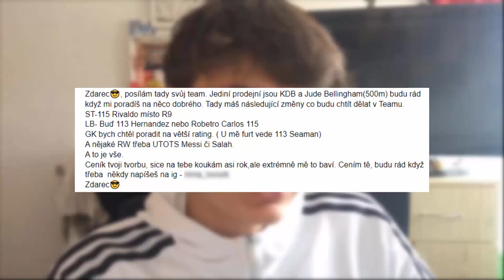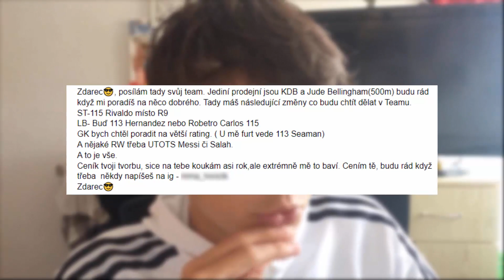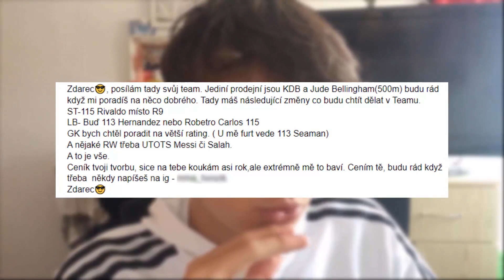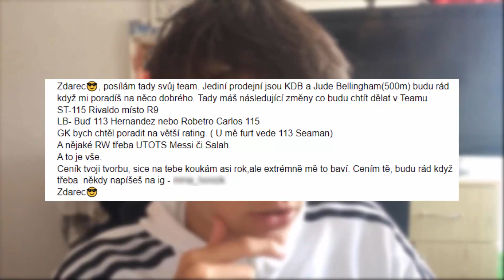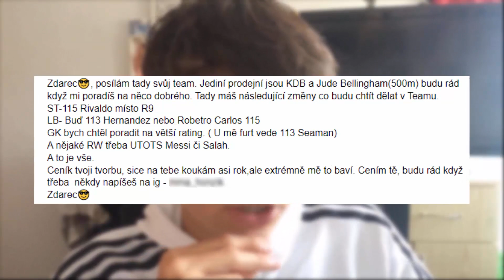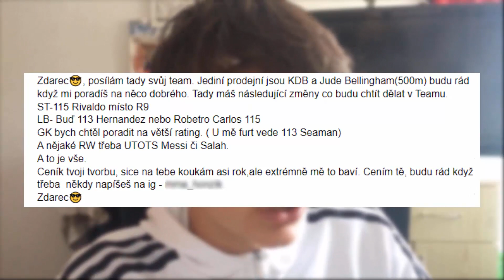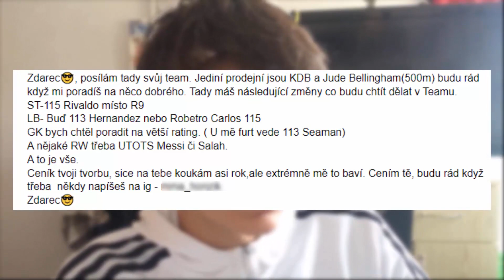HODNOTÍM VAŠE TÝMY 🤩 FIFA Mobile CZ | LeosFootball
👋Takže čau, já jsem Leoš a vítám vás u nového videa, doufám že se vám video bude líbit

⚽Jméno ligy ve FIFA mobile : LeosFootballTeam
(Povinnost hrát turnaje)

❓Nejčastější otázky :
•Střïhací program : Camtasia Studio
•Kolik mi je : 17
•Jakému týmu fandíš : Slovan Liberec, Real Madrid
•Proč natáčíš mobilní hry : Protože chci být originální, na PC natačí každý druhý ale na mobil moc ne :)
•Hraješ fotbal : Ano hraju za SK Jičín